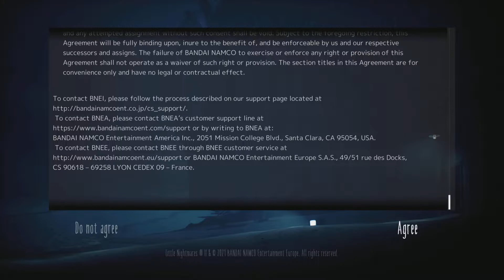Little Nightmares II Playthrough Part 1 (The Wilderness)